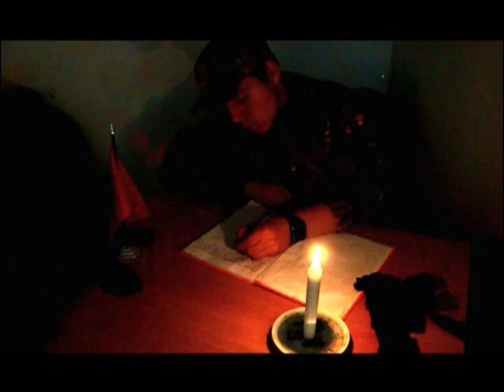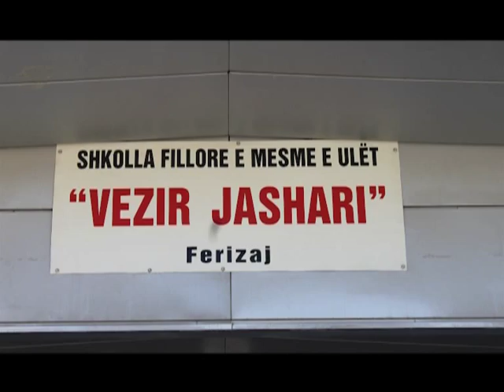Dokumentar mbi jeten e dëshmorit "Vezir Jashari"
Ky dokumentar ështe bërë nga grupi dramatik "Vitorea" ne kuader te shkolles "Vezir Jashari"